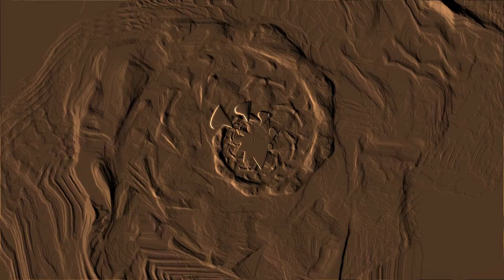The Jerry Garcia Band - The Wheel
Artist: Jerry Garcia Band
Year: January 1972
Album: 1st Solo Album

Lyrics:

The wheel is turning and you can't slow down
You can't let go and you can't hold on
You can't go back and you can't stand still
If the thunder don't get you then the lightning will
Small wheel turning by the fire and rod
Big wheel turning by the grace of God
Every time that wheel turn round
Bound to cover just a little more ground
Won't you try just a little bit harder
Couldn't you try just a little bit more